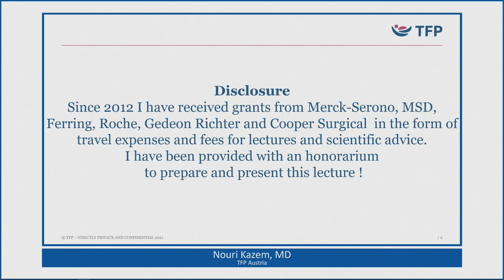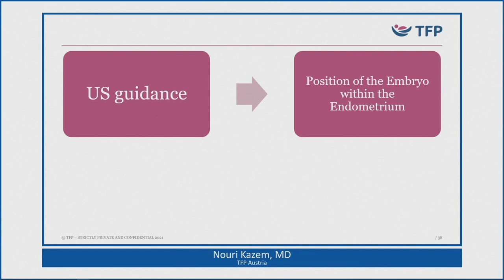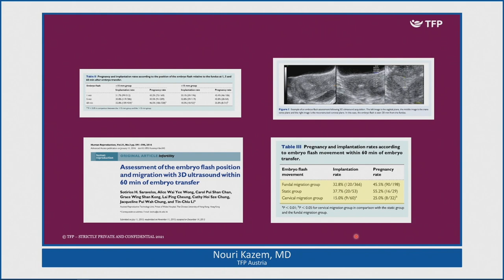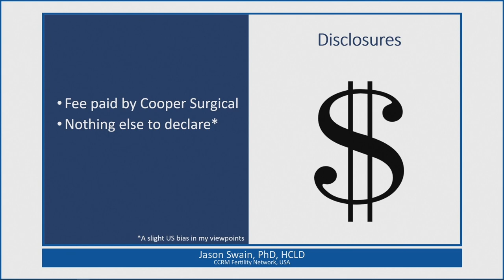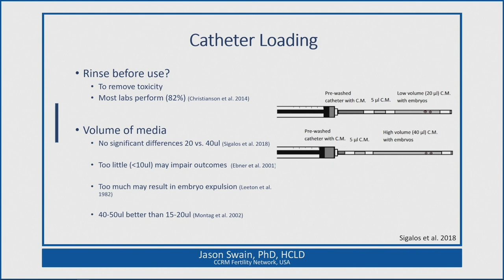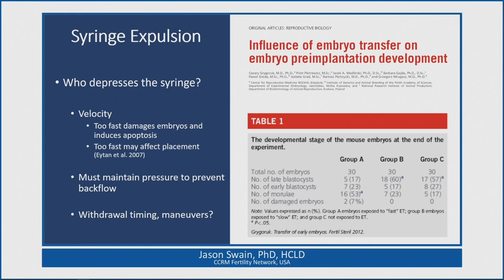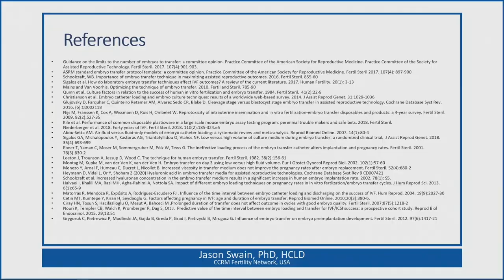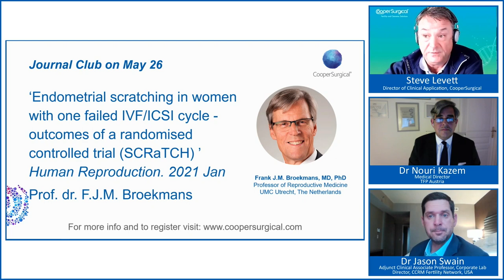Evidence based best practice in embryo transfer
This webinar is an introduction to the essentials of embryo transfer, including theoretical principles and best practices based on current data an optimisation of current techniques.

Steve Levett PhD, Director of Clinical Application at CooperSurgical welcomes Nouri Kazem, MD, Professor, Medical Director at TFP, Austria, and Jason Swain, PhD, HCL, Adjunct Clinical Associate Professor, Corporate Lab Director at CCRM Fertility Network, USA to the panel.